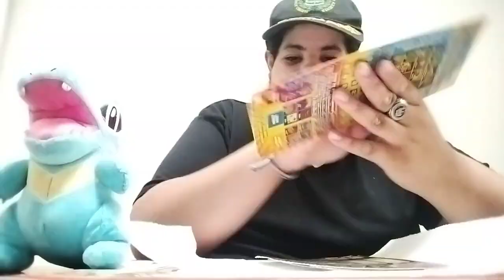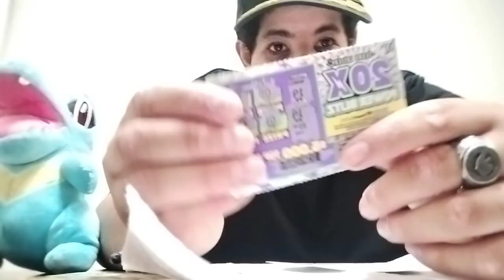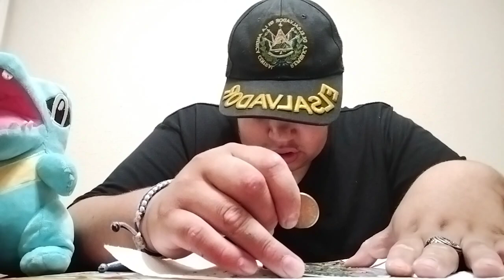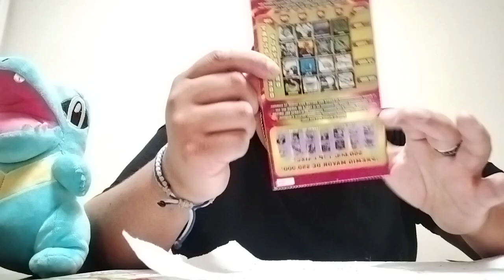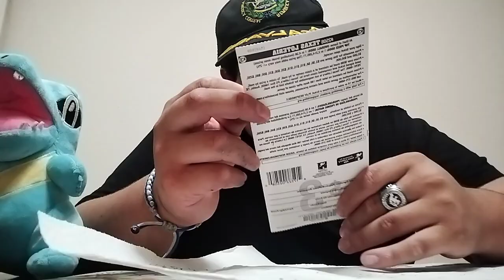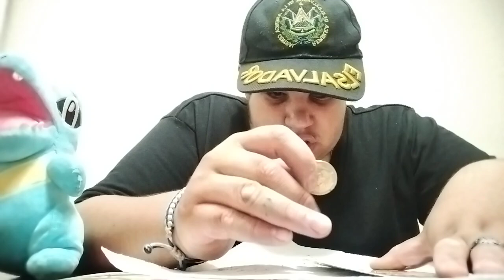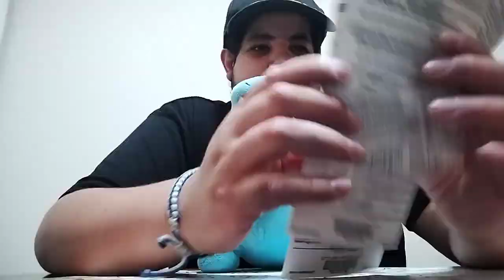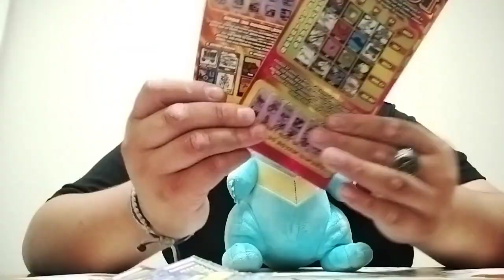20$ lottery tickets 🎟️ challenge this was a great one